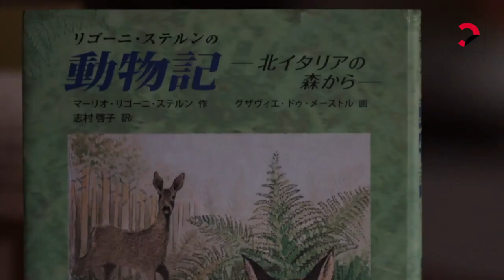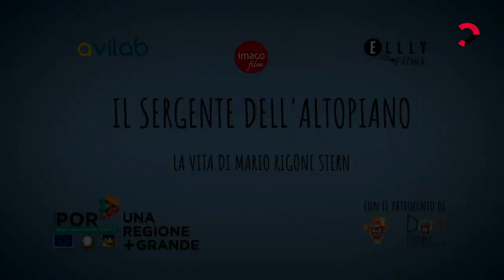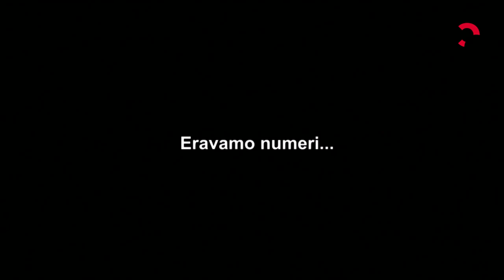Giuseppe Mendicino racconta Mario Rigoni Stern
A cento anni dalla nascita, un’esplorazione nelle convinzioni etiche e civili di Mario Rigoni Stern, scrittore dei boschi e degli animali, autore di libri memorabili come Il sergente nella neve, "Il bosco degli urogalli", "Storia di Tönle", che ha saputo, con impegno militante, difendere ogni ingiustizia perpetrata verso gli uomini e la natura.

Il dialogo "Il coraggio di dire no" è a partire da da "Mario Rigoni Stern. Un ritratto" (Laterza) di e con Giuseppe Mendicino, con Linda Cottino e Jacopo Rosatelli.

In Cordata. Narrazioni di montagna
Torna la rassegna ideata per ragionare e riflettere su temi e sguardi inseriti tra le righe della letteratura di montagna. Quest’anno gli incontri seguono il filo conduttore Dietro il paesaggio, per un omaggio ad Andrea Zanzotto, nato cento anni fa. E cento anni sono trascorsi dalla nascita di un altro grande narratore del genere, Mario Rigoni Stern. A partire da ottobre, viaggiamo tra scritti del passato e del presente per vedere cosa c’è «con il cielo e le selve» laddove animali, piante e uomini si spartiscono da sempre gli angusti spazi montani. Quale ruolo ha la natura? Quando è nato il pensiero ecologico e lo sguardo attento agli animali? Quanto la natura ha ispirato gli scrittori? Questi alcuni interrogativi a cui proviamo a dare risposta a partire da piccoli grandi libri di montagna.

In collaborazione con Libreria La Montagna